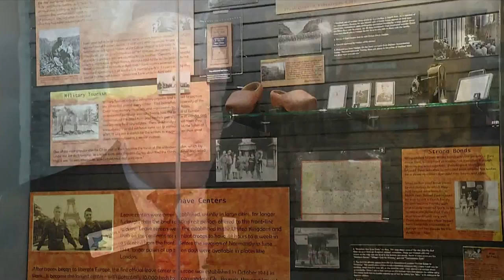MEDAL OF HONOR DAY